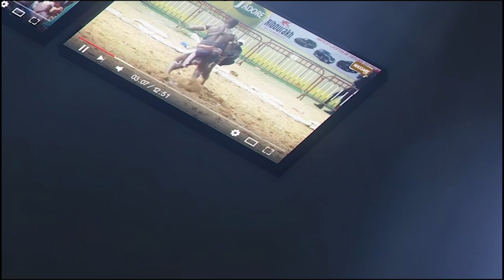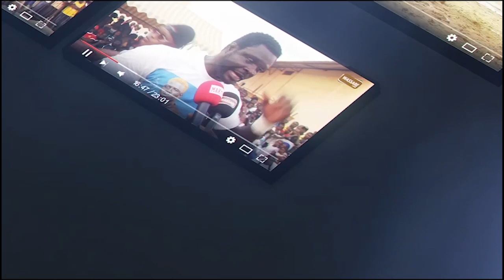Open presse : Un Serpent Noir très confiant met en garde Pokola Baldé ''Na khamni le 13 may...''